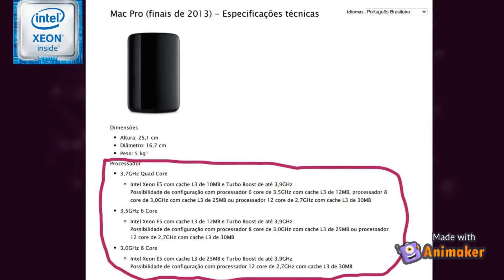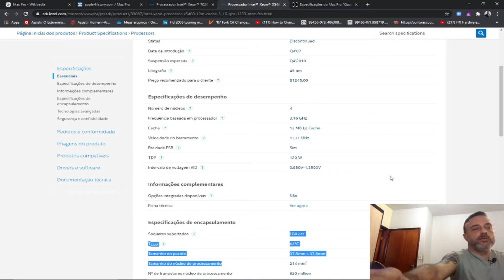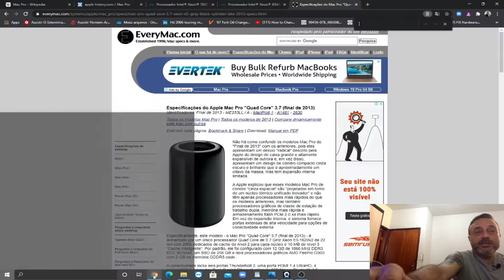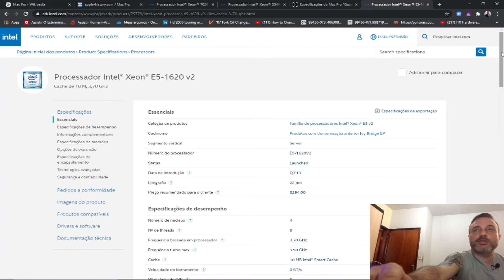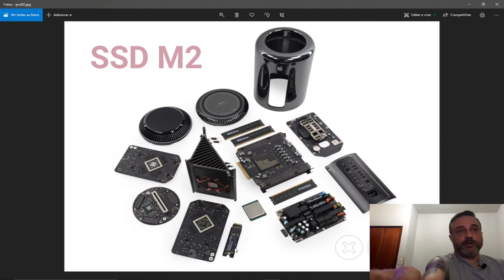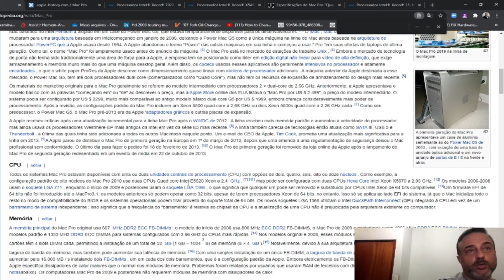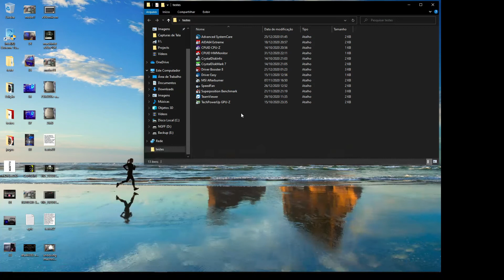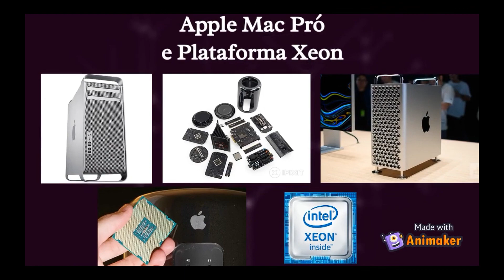Porque Apple Mac Pró tem relação com a Plataforma Intel XEON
Porque a plataforma Apple Mac Pró e sua relação com o Xeon?

Xeon é processador de servidor por isso prefiro os AMD Ryzen.

Os processadores Ryzen são melhores pois os clock base é maior.

Com o valor de um Xeon da para montar um Ryzen.

Se você quer se aventurar nas plataformas mais custo beneficio hoje no mercado de computadores e fica dúvida pois já ouviu muito estas frases ai em cima, então perca um tempinho e assista este vídeo e descubra a verdade atrás desta plataforma X99 que hoje encantou o mundo, china, russia, USA, Espanha, Portugal, é só entrar no Aliexpress e ver o destino da maioria das vendas desta plataforma.

Quer saber o que há de especial? Assista ao video até o final e deixe seu comentário e se gostar seu like, e claro, se quiser nos seguir e acionar o sininho nos motivará mais ainda a produzir mais videos como este!

Troca dos dissipadores de VRM da Machinist X99z V102.

montagem do setup com o Xeon E5-2660 V3.

* DESENHANDO SEM DOM
é um curso totalmente dedicado ao desenho colorido, onde o aluno vai aprender desde o Esboço até Diversas formas de Pintura e vai perceber que não é preciso de Dom pra fazer Desenhos incríveis,

Grupos de Xeon do Facebook (INDICO A TODOS)

▪️ Indicação de canais da Plataforma Xeon

- Apple Mac Pró 2013 Specs

*Bora de DRAGÃO CHINÊS!*

* SETUP - 01
Mobo= Kllisre X99z V102
Cpu= Xeon E5 2660 V3 10/20  (2.6Ghz unlock 3.3Ghz)
Cooler = Watercooler Mymax Algor 120
Mem. Kllisre 2x 8Gb Ddr4 2400 (Micron)
Gpu= RX 560 Sapphire OC
Armaz. NVME King Dian 256Gb
              Sata M2 King Dian 256 GB
              HD Segate 512 GB
Case=K-Mex CG-01RC Microcraft II